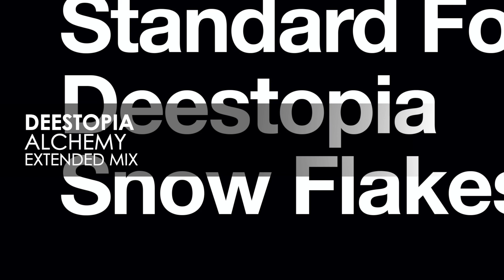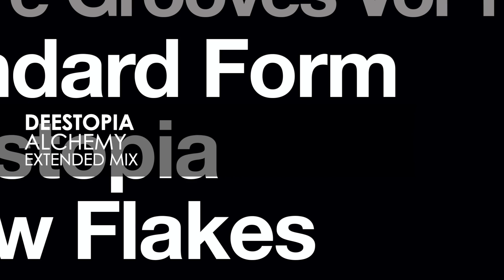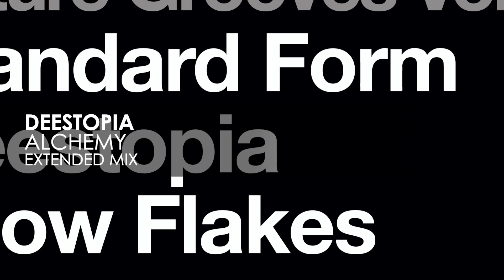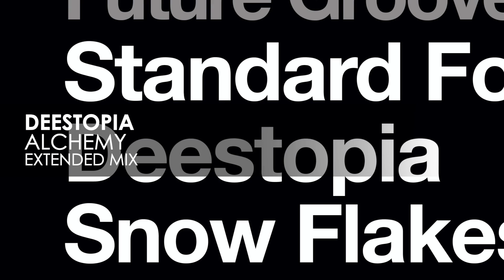Deestopia - Alchemy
Various Artists - Future Grooves Vol 1, Released 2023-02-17, Pure Trance

Welcome to our first Future Grooves EP, featuring 3 progressive trance cuts. First up is the 122 bpm 'Alchemy' from Italian duo Deestopia (Reaction Radio) with its groovy wood-block-esque percussion loops, dramatic pads and full-bodied synth-wave leads. Next is the UKs David Randall aka Standard Form (Lost Language) with the 126 bpm Twilight Rain featuring a beautiful break of somber felt piano, dramatic strings and plenty of ear-candy. Rounding things off is India's Mihir Patel aka Snow Flakes (Flashover) with the 122 bpm warm and toasty, atmospheric and deliciously dreamy (and aptly titled) Dreamer.

From scene founding father to ringleader and flag-bearer of the Pure Trance movement, Solarstone (producer, composer & DJ Richard Mowatt) enduring influence stretches back almost as far as the genre itself, with benchmark classics  such as ‘Solarcoaster’, ‘The Calling’  and ‘Seven Cities’ (among the first of the Balearic trance anthems). Remixed by Armin van Buuren amongst others, its instantly recognizable sunset/sunrise-sound legacy is still heard in tracks today.
Solarstone has long brought his sound to some of the most famous clubs, arenas and festivals on the planet. (Tomorrowland, Cream Ibiza, Creamfields, A State Of Trance & Global Gathering, TomorrowWorld, Dreamstate, Stereosonic, FSOE and numerous others).